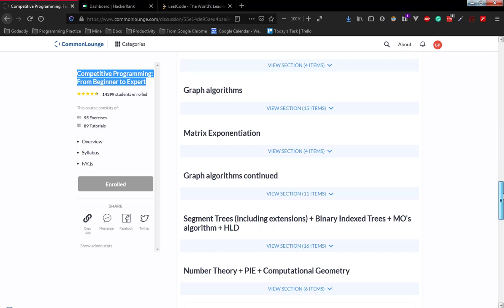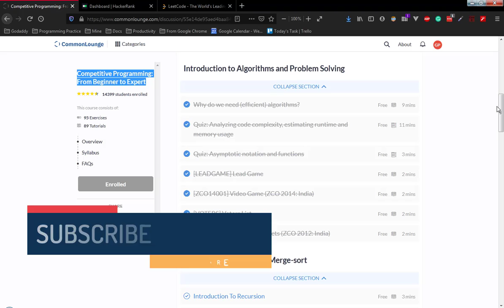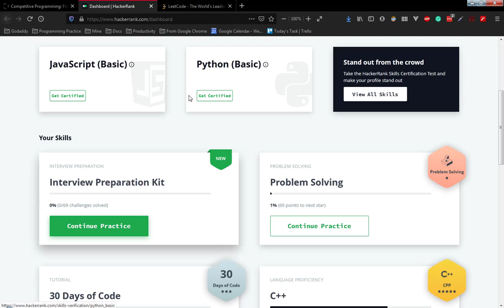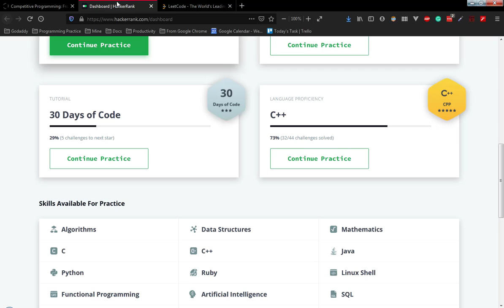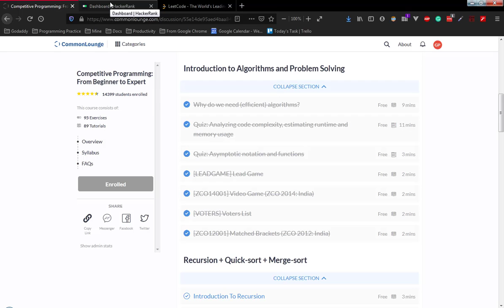How to Start Competitive Programming | GT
Through this video, we will understand the points that need to be noted before starting competitive programming. below is the reference I'm using to practice and learn to improve myself in competitive programming. Comments are always welcome

If you’d like to talk, I’d love to hear from you. I try my best to reply to things ASAP.